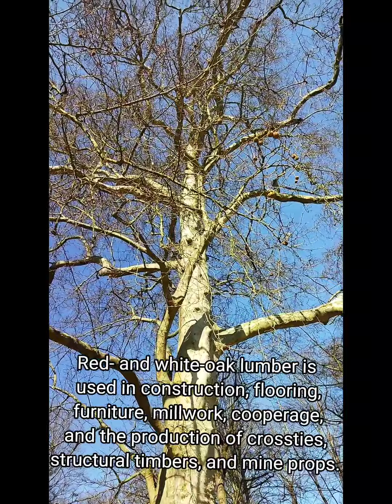Let's see the Wilhelmsbad State Park in Hanau